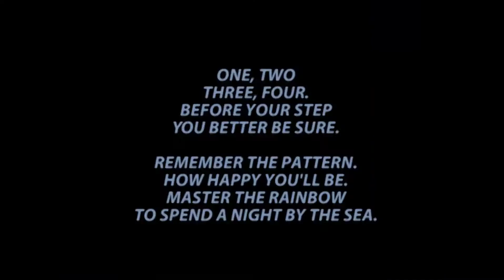Simvivor Philippines EP12 P1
One more till Final Four! Fingers crossed for your favorites, people!